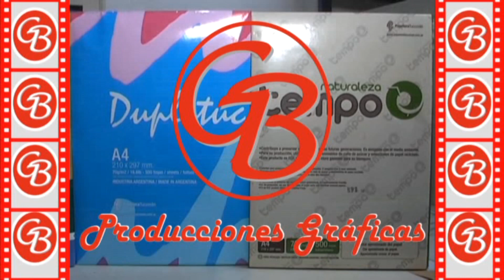2018 11 24 JUVENTUD UNIDA 1 UNION DE SUNCHALES 0